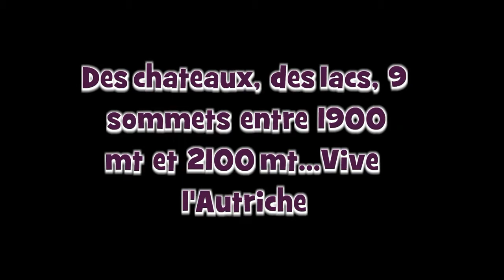TANNHEIMERTAL- AUTRICHE- JUILLET 2018- VTC Colmar.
L'Autriche, et un peu la Bavière, dans toute leur splendeur...Châteaux de Neuschwanstein, lacs émeraudes, fleurs, et une panoplie de sommets, entre lesquels le Bschiesser, le Rohnenspitze, le Ponten, Aggenstein, Krinnenspitze, Einstein, Neuner Kopfle, Schochenspitze, Brentenjoch...